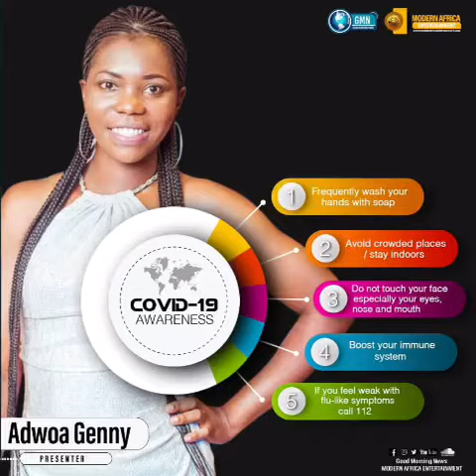COVID 19 Awareness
Live Abundantly! Virtual Children's Day